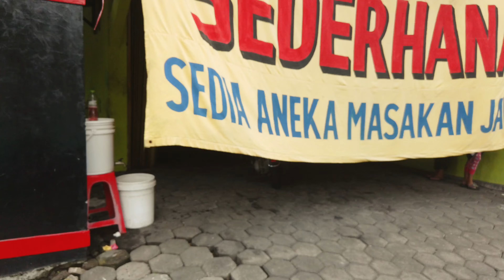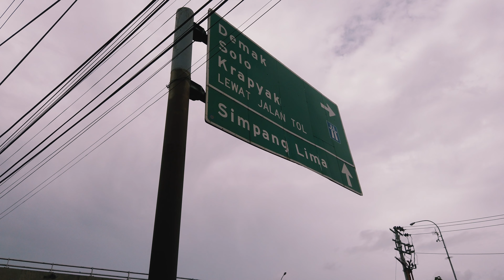🍛 Dipenuhi MASAKAN JAWA ENAK | Pondok Makan SEDERHANA Gayamsari Semarang